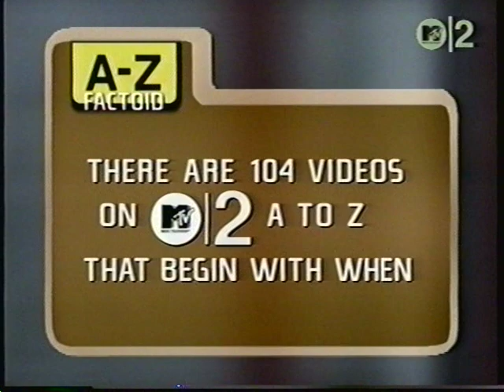Night Ranger - When You Close Your Eyes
from 1983's "Midnight Madness"